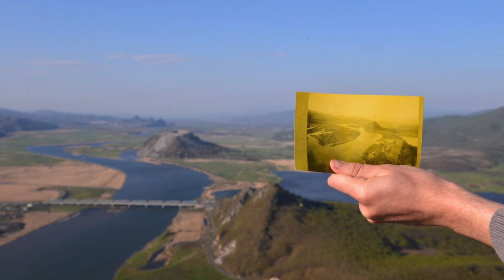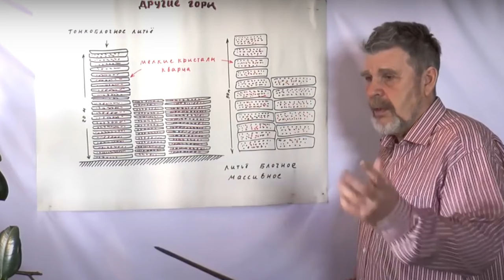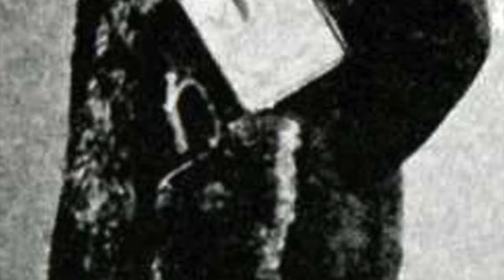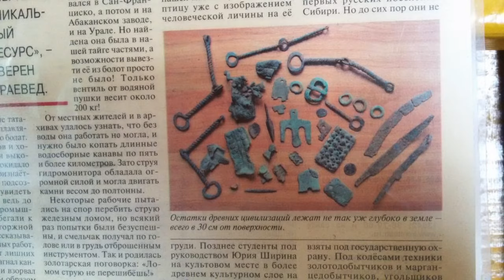Пирамиды России. Наши лучше египетских! Что скрывают историки?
Можно ли считать пирамиды Крыма, Урала, Дальнего Востока рукотворными? Существуют ли древние пирамиды в России?

все средства пойдут на создание новых видео